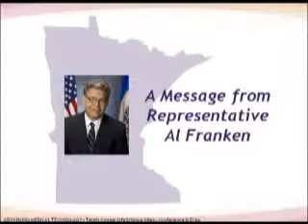LifeScience Alley 2011 Conference Lunch Session #1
A message from Senator Al Franken